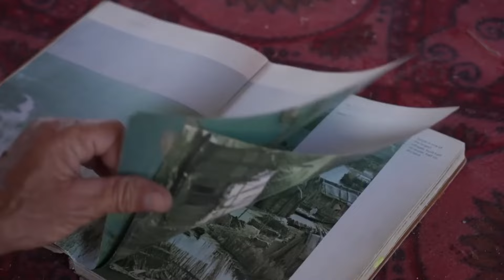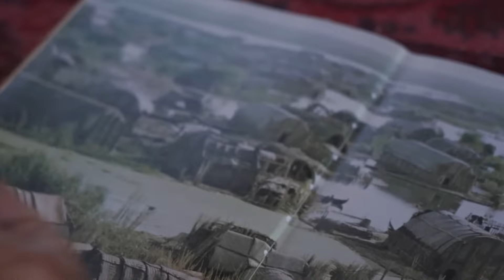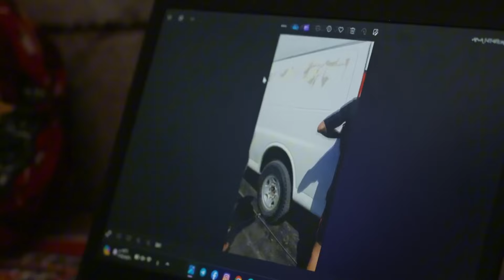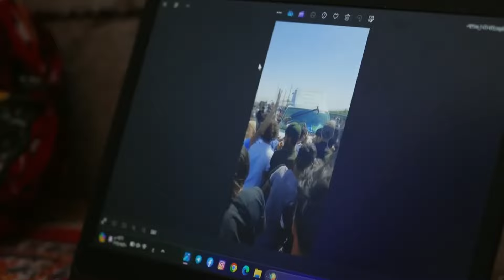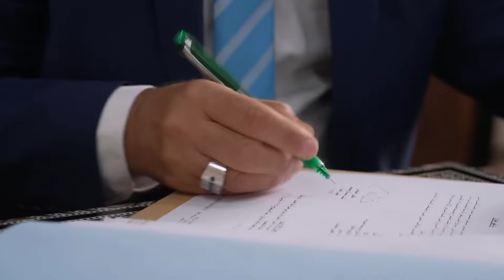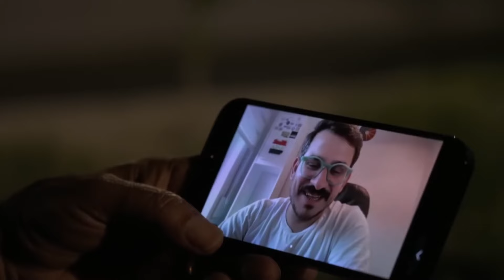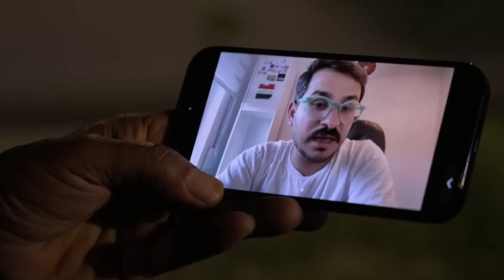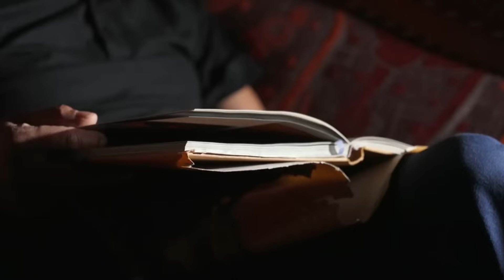Eine Tragödie der Wasserknappheit - Irak: Das Land verdurstet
Der Irak steht am Rande einer humanitären Katastrophe. Die einst fruchtbaren Ebenen des Zweistromlandes sind heute von Dürre und Wassermangel gezeichnet. Flüsse, die einst das Land nährten, sind zu Rinnsalen verkommen. Millionen von Menschen kämpfen täglich ums Überleben, während die Temperaturen steigen und die Wasserquellen versiegen. Diese erschütternde Dokumentation zeigt das wahre Ausmaß der Krise und die verzweifelten Bemühungen der Bevölkerung, in einer zunehmend unwirtlichen Umgebung zu überleben. Von ausgetrockneten Feldern bis hin zu leeren Wasserreservoirs – der Irak verdurstet. Sehen Sie die Geschichten der Menschen, die am härtesten von dieser Krise betroffen sind, und erfahren Sie, welche Maßnahmen ergriffen werden, um das Land vor dem völligen Kollaps zu bewahren.